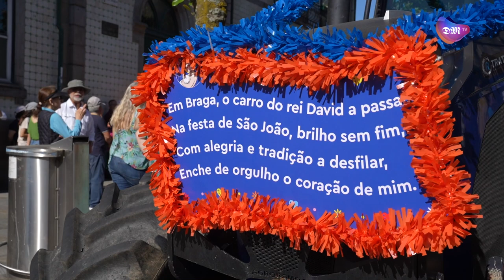Cortejo Sanjoanino continua a cumprir a tradição nas ruas de Braga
O Cortejo Sanjoanino, que engloba o Carro das Ervas, o Carro do Rei David e o Carro dos Pastores, cumpriu a tradição na manhã desta segunda-feira, dia de S. João, em Braga. Foram milhares de pessoas que não quiseram perder esta tradição logo de manhãzinha.